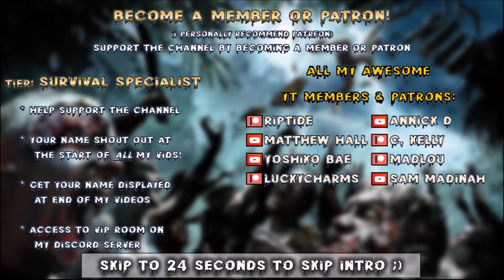Apocalypse Now | Base Work, Getting Rich & Making Schematics! | 7 Days to Die | Alpha 20 | s6 ep50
Difficulty: Warrior, x100 Max Zombies Alive, 64 Spawn, Nightmare!
Socials:
YT Membership: Click the Join button to see the tiers and perks :)

00:00 Intro
00:24 ApocalypseNow

Game Settings:
Difficulty: Warrior
24 hr Cycle:  60 minutes
Daylight Length: 18
Blood Moon Frequency: 7
Feral Sense: Off
Zombies Day: Walk
Zombies Feral: Run
Zombies Night: Jog
Zombies Blood Moon: Nightmare
Loot Abundance: 100%
Loot Respawn timer: Disabled
Drop On Death: Backpack Only
Blood Moon Spawn: 64 Zombies

Hardware:
• GPU: AMD RX6900XT (16GB GDDR6)
• CPU: Intel Core i9-12900K 4.2 GHz
• RAM: 32GB DDR4-4000
• Storage: 2TB samsung evo NVME M.2
• Speakers: Realtek High Definition Audio
• Microphone: Fifine k670b

Let’s Play 7 Days to Die Alpha 20 .5 Stable s6 Apocalypse Now Mod s1 ep50 Base Work, Getting Rich & Making Schematics Alpha 20 Apocalypse Now Mod s1 Let’s Play Gameplay.

This is 7 Days to Die Alpha 20 .5 modded with Apocalypse Now Mod. Season 1 episode 50 of my 7 Days to Die Alpha 20 Apocalypse Now Mod s2 Stable Build let’s play Singleplayer series/gameplay.

7 Days to Die is an open-world game that is a unique combination of first person shooter, survival horror, tower defense, and role-playing games.

7 Days to Die is available for purchase on steam:
7 Days to Die has also been made available for purchase on console: ps4 and xbox.